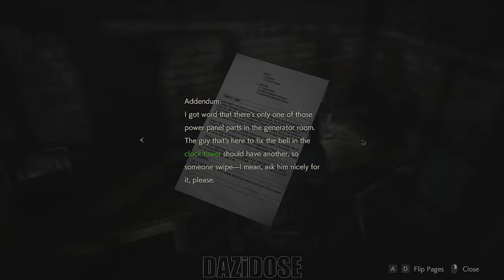Resident Evil 2 (Leon + Ada) Gameplay Walkthrough Part 2 [4K 60FPS] - No Commentary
Resident Evil 2 Walkthrough Part 2 and until the last part will include the full Resident Evil 2 Gameplay on PC. Resident Evil 2 Gameplay is recorded in 4K 60FPS on PC and will include the full game, all endings and all boss fights.

Resident Evil 2, also known as BIOHAZARD RE:2 in Japan, is a Survival Horror game developed by Capcom's R&D Division 1 studio. The game is a remake of 1998's Resident Evil 2, described by Capcom as a "reimagining" and first announced on 12 August 2015 by Yoshiaki Hirabayashi and released wordwide on 25 January 2019 for the PlayStation, Xbox One and Windows operating systems.

Gameplay mechanics are more similar to 2017's Resident Evil 7: Biohazard, which also used the RE Engine, though with the use of an over-the-shoulder camera. Like that game, the Japanese version was subject to unique censoring to remove the more gory sequences.